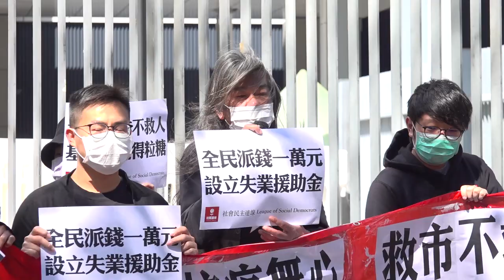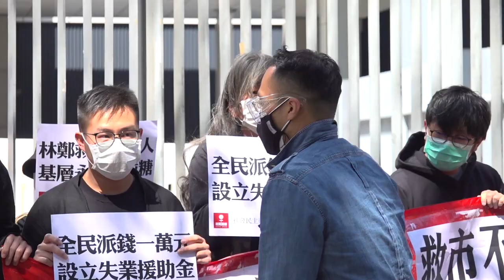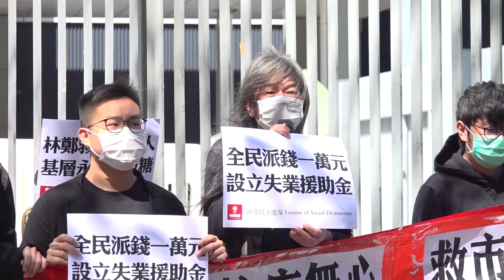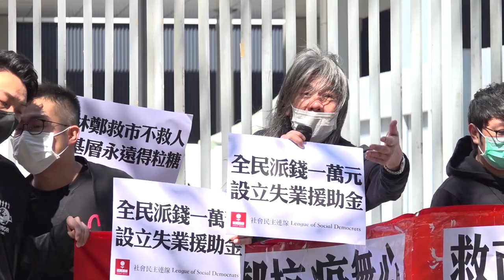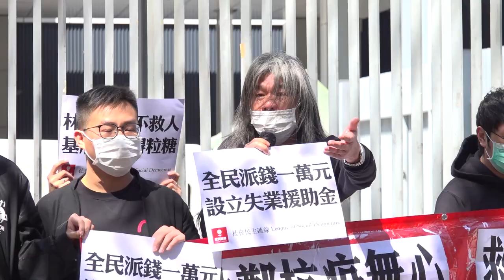貧窮是瘟疫，設立失業援助金，救人先於救市！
武漢肺炎 說到派錢，我當年做立法會議員時已經爭取了很多年，當日我拉布要求派錢時，那些卑劣的建制派還說我搞亂香港，香港人一日唔死，建制派都唔會肯同意派錢。2003年沙士襲港，董建華救市不救人，從沙士到現在，香港的國民總產值差不多翻了一倍， 可是工資在扣除通貨澎漲後卻和沙士當年差不多，這就是問題核心癥結所在。現在林鄭政府及建制派提倡派錢，只是執小弟口水尾而已，所以不說也罷，可是小弟的另一個口水尾卻尚沒有遭眷戀，就是小弟在2000年參選立法會時所爭取的「失業援助金」。

當時所有人也說不需要「失業援助金」，大家了解到疫情危險因為病毒會傳染，但我要告訴大家的是貧窮都會傳染的！武漢肺炎緊密接觸者傳染機率是2.3，試想一家四口若父親失業，即時便將貧困傳染給三個人，其禍害不單只是一個月，遭感染貧困期隨時長達三至四個月，這現象不禁讓我想起一句說話，「做窮人難，在疫情中作為一個窮人更艱難！」口罩被炒貴斷貨，富有人家能夠命令女傭去排隊購買，窮人卻要上班不能去排隊。林鄭眼下欲灌水給那些老闆，美其名說是讓他們發薪給伙計，我想問林鄭怎知那些錢是拿去交租還是出糧呢，她有去查數嗎？這根本是「搵笨」！

我的說法很簡單，由沙士到現在賺得盤滿缽滿、身家翻了一翻的人，是否應當回饋一點給社會呢？抗疫是要大家一起抗，無錢的人因為老闆交不了租而丟失工作，他們理應獲得「失業援助金」，因此我們認為三百億的抗疫基金應撥作「失業援助金」，優先幫助因疫情導致失業的貧困打工仔。救人才是最重要的，而不是跑去救市啊！道理其實很簡單，若有天閣下被炒魷魚，誰會來給錢養您呢？救人才是最重要，為何會變了救市呢？

領匯(領展)在疫情中將責任推至市場經濟。大家知道領匯如何訂出租金嗎？它們是訂期派人周圍巡查商戶到底有多少生意額，要求商戶上報並且瓜分其利潤，恴即生意好便會加租，那麼我要問現時生意差，領匯是否應該減租呢？我敢說領匯是最「仆街」的，每天查數迫小商戶加租！我現在問領匯：「加租加得這麼容易，現在領匯減唔減租呢？小弟一直反對領匯上市，我現在告訴領匯，政府叫不動你減租，我就呼籲所有商戶抗租！」既然領匯加租容易減租難，大家靠不了政府不如抗租，政府是有必然責任去迫使領匯減租，去保護小商戶的存活！

最後我要提出的是那些大財團、大商家，只要他們多付3%利得稅，便能救到那些窮人！大家記著貧窮是一種瘟疫，貧窮的傳染率就算不同枱吃飯都會全家人百份百感染，「只要一無工開，大鑊！」所以領匯必須減租，政府必須設立三百億的失業援助金，向賺取暴利的商家如美心集團多收3%利得稅！「美心搵咁多錢畀多3%會唔會死先？唔會死吖嘛！你搵咁多錢，你救吓啲窮人啦！」